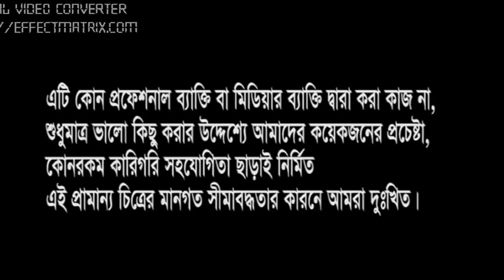Most popular Documentary of mrith shilpo part-1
our tradition.